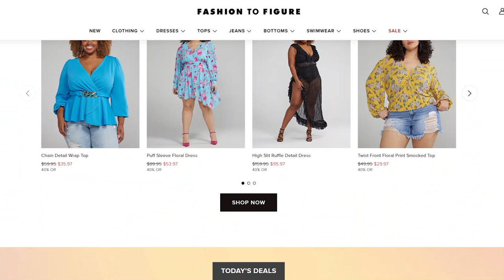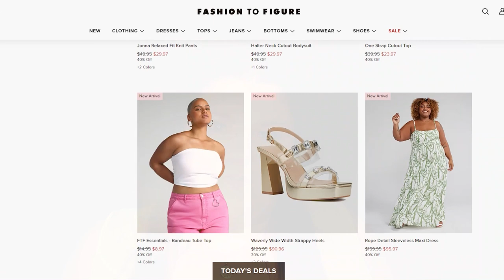FASHION TO FIGURE PLUS SIZE SPRING 2023 HAUL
Checking out some new fun finds from Fashion to Figure :)